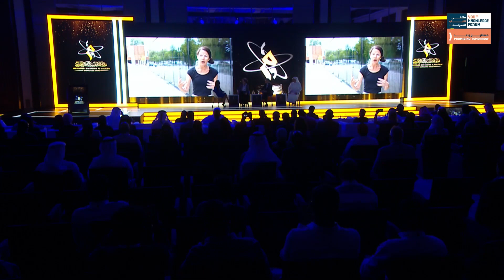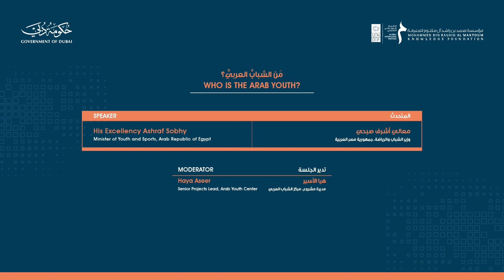جلسة خاصة للحاصلين على جائزة محمد بن راشد آل مكتوم للمعرفة 2022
أعمال الفائزين وإنجازاتهم التي تُوِّجَت بجائزة محمد بن راشد آل مكتوم للمعرفة 2022

مؤسسة_محمد_بن_راشد_آل_مكتوم_للمعرفة ملتقى_شباب_المعرفة دبي#